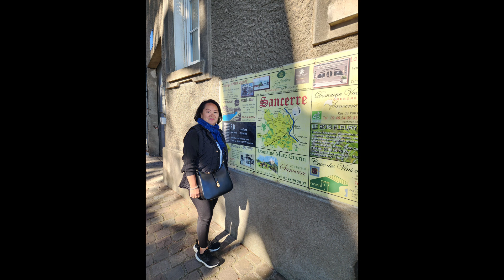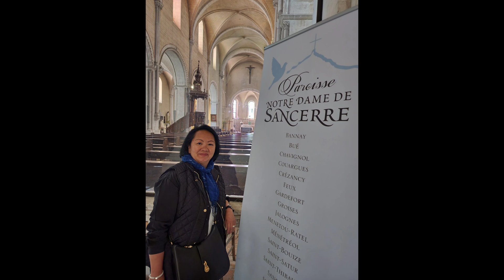Hmoob Meskas Mus Ncig Sancerre Nyob Fab Kis Teb. Hmong Visiting Sancerre (Vineyard & Winery) France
Hmoob / Hmong

Sancerre is known for its flinty, savory Sauvignon Blanc from the Loire Valley of France.